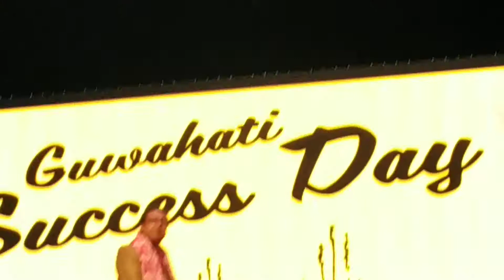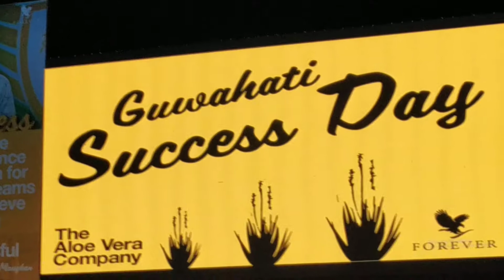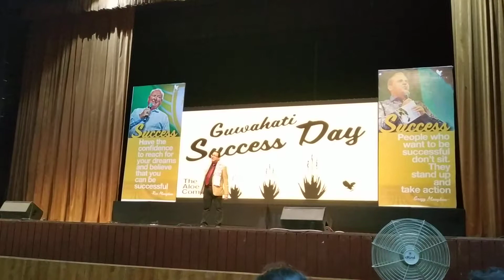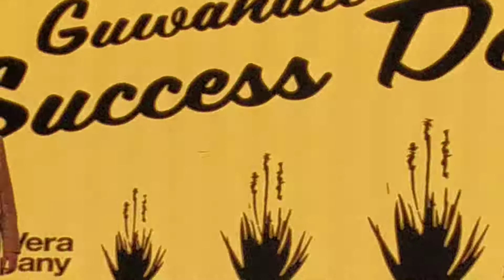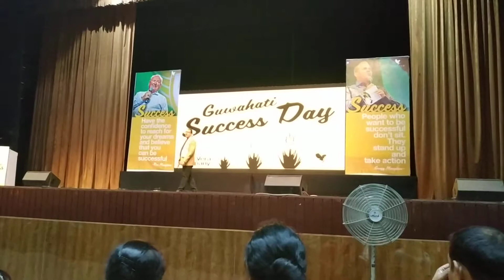Suriya sihna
Guwahati success day suriya sihna